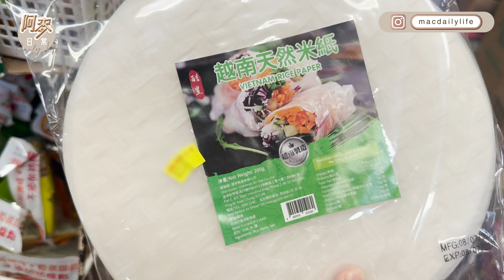米紙卷蝦米肉碎腸粉 I 好快煮好 I 簡單煮食 I 早餐 I 輕食 I 自定材料 DIY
👉材料
米紙 數塊
葱粒 *
蝦米 *
豬肉碎 *
(* 隨自己喜好, 不用太多)

豬肉碎調味料 :
生粉
豉油
糖

🍽️自費影片 無廣告成份 實屬個人口味 不是專業評論😊
🍽️餐廳資訊僅供參考 更多詳情可向餐廳查詢😊